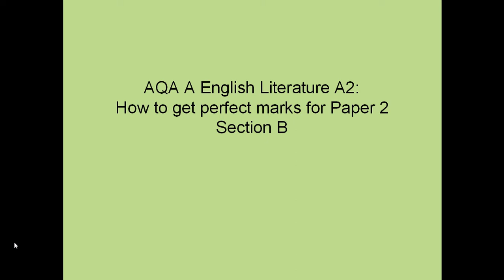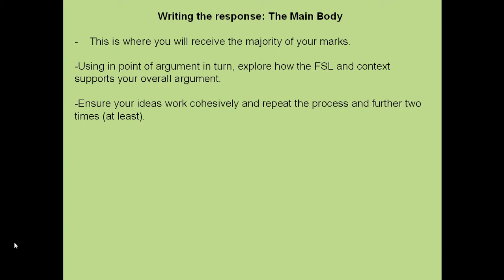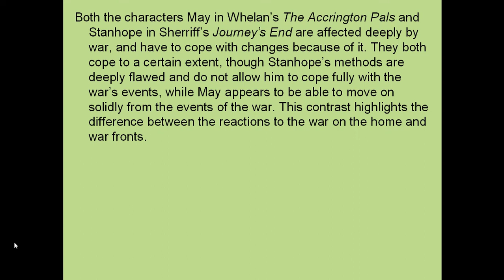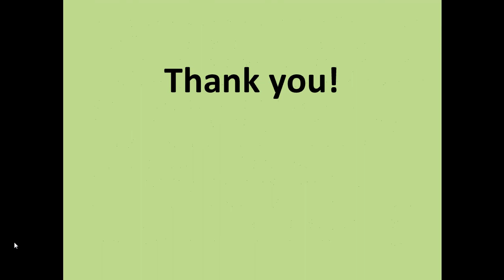AQA A2 Lit A Paper 2 Section B: How to Write a Perfect Answer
Want to know how to achieve perfect marks for section B of your AQA A2 Literature exam? Look no further.

This video will take you through all the elements you need to understand in order help achieve the grade you need.